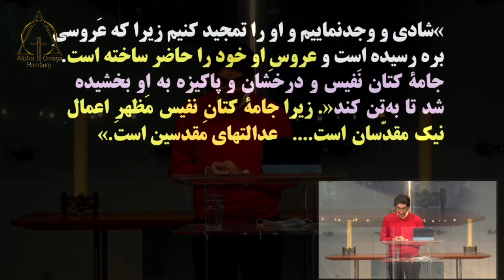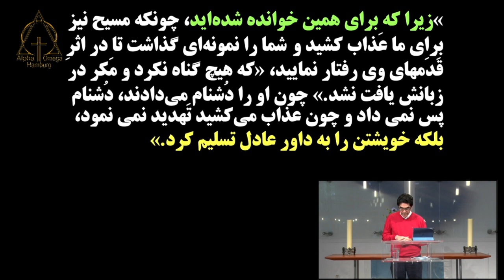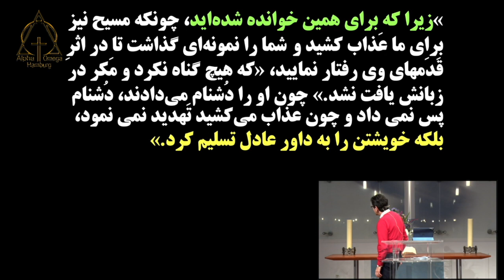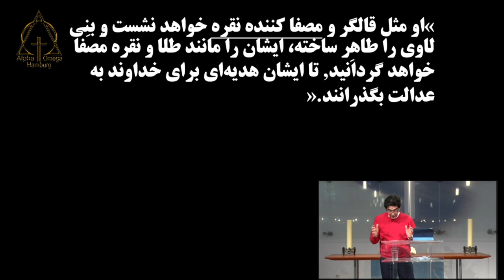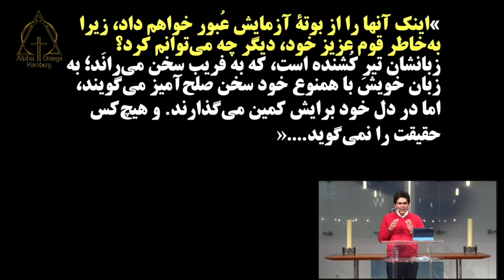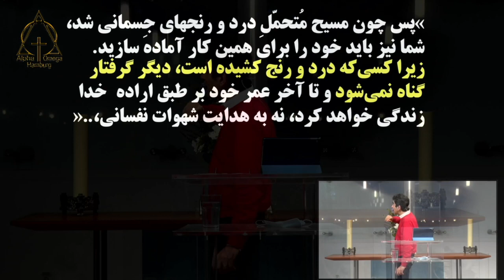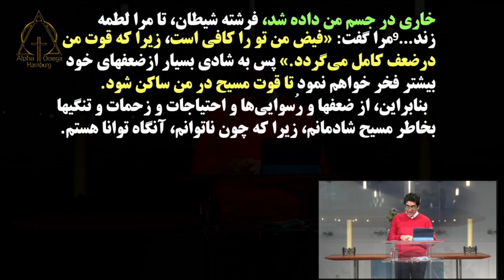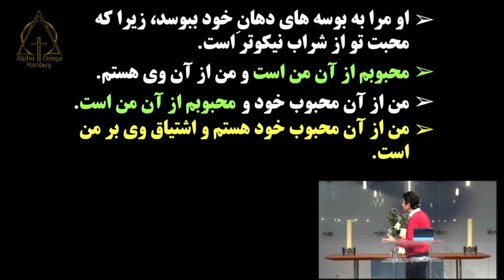موعظه پاستور آلبرت بابایان، آزادی در تسلیم , 2021.05.30